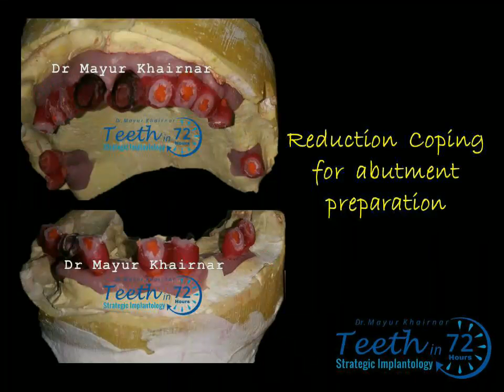Full Mouth Implants fixed teeth in 3 days at Mumbai India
Case of 63 years male patient who underwent full mouth implants and received his fixed teeth in 3 days.